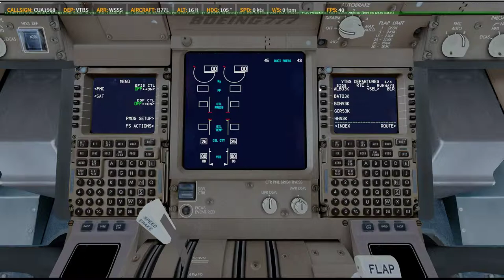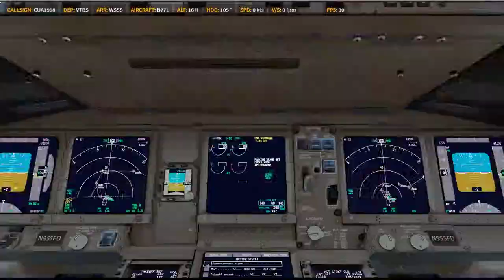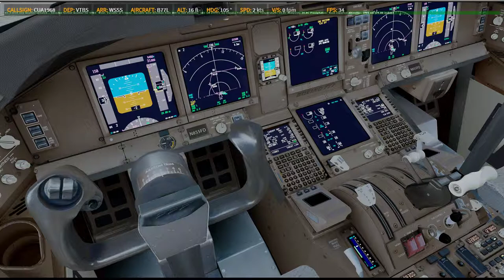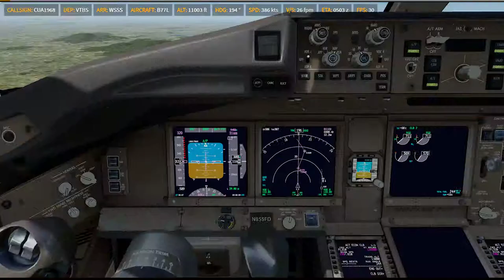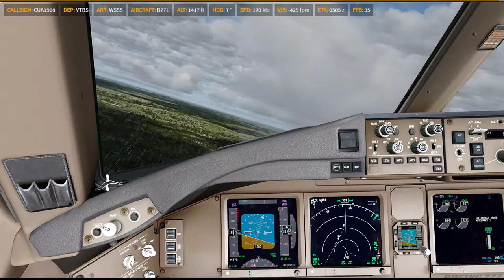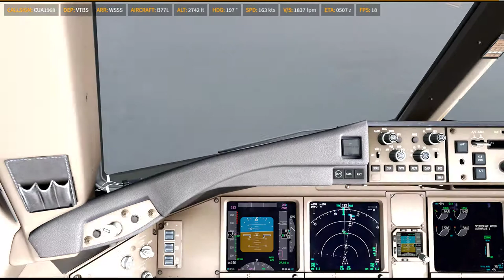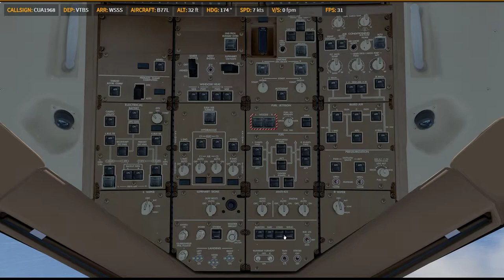P3D V4.5 | PMDG 77F | ✈ VTBS → WSSS | KN0521 0521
Prepar3D
    -PMDG 737
    -PMDG 747
    -PMDG 777
    -QW 787
    -FSL 320
    -AS 330 [ 如果有的話ㄏㄏ ]
    -ASP4
    -EFBV2
    -ChasePlane
    -ORBX Global Base pack / vector / lights